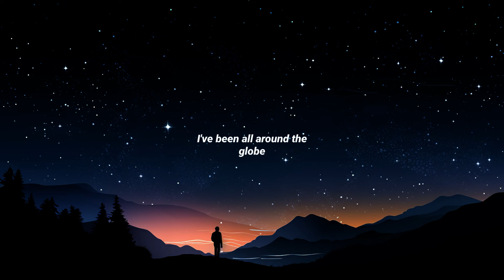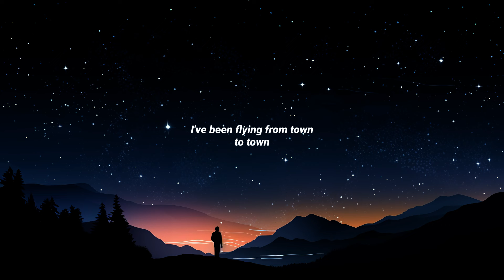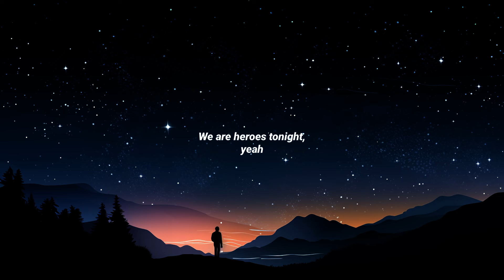Janji - Heroes Tonight feat. Johnning | Lyrics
Janji - Heroes Tonight (Lyrics) feat. Johnning

Lyric video for "Heroes Tonight"
[Verse 1]
I'm walkin' alone, the streets are empty
I'm gettin' stronger, step by step
The clock is tickin', but there's no time for regrets

[Pre-Chorus]
I've been flyin' from town to town
Tryin' to protect your soul

[Drop]
Night, yeah

[Verse 2]
I'm feelin' like a dynamite

[Drop]
Night, yeah